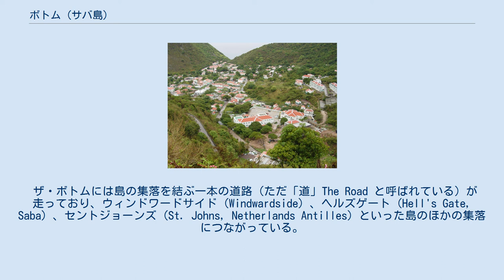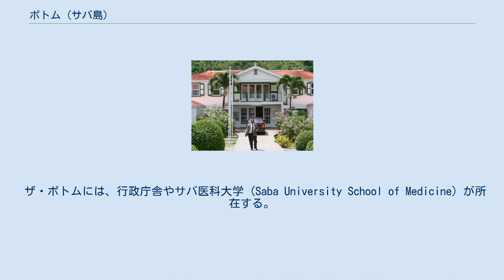ボトム (サバ島)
ザ・ボトム（The Bottom）は、カリブ海の小アンティル諸島に位置するオランダの特別自治体・サバ島最大の集落であり、行政上の中心地である。
 サバ島の中央にそびえるシーナリー山（877m）の西南麓、標高260m余の火山原に位置する。
集落は西に Great Hill、東南に Thais Hill といった山に囲まれている。
この地形から、この町はもともと古いオランダ語で「ボウル」を意味する De Botte という名で呼ばれていた。
現在の地名は De Botte が英語に転訛したものである。
 島の主要な港であるフォートベイ (Fort Bay) はザ・ボトムの南にある。
フォートベイから登る坂道はザ・ボトムにつながる1本のみである。
 ザ・ボトムには島の集落を結ぶ一本の道路（ただ「道」The Road と呼ばれている）が走っており、ウィンドワードサイド (Windwardside) 、ヘルズゲート (Hell's Gate, Saba) 、セントジョーンズ (St. Johns, Netherlands Antilles) といった島のほかの集落につながっている。
 ザ・ボトムには、行政庁舎やサバ医科大学 (Saba University School of Medicine) が所在する。
また、病院や福祉施設、3つの教会、図書館、運動場があり、また多くの店舗がある。
夏には「サバのカーニバル」（Saba Carnival）が開かれる。
 ^ Citypopulation.de ^ “The Bottom, Saba: Summary of Climatological Data, Period 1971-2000”. Meteorological Department Curaçao. 2016年9月22日閲覧。